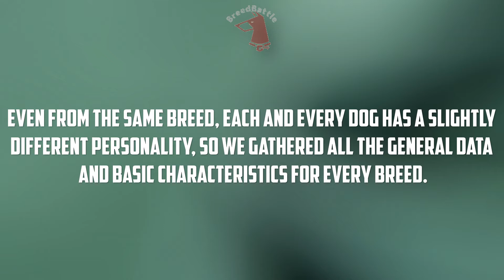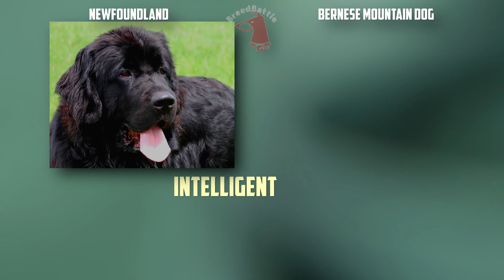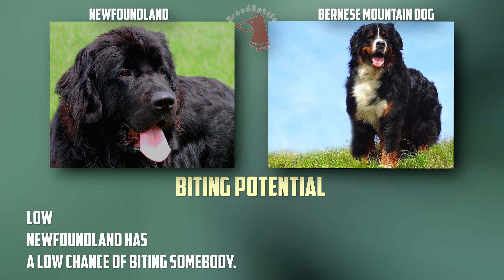Newfoundland VS Bernese Mountain Dog - Comparison - Bernese Mountain Dog VS Newfoundland Differences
Today we will compare 2 breeds: Newfoundland and Bernese Mountain Dog.
Differences between Bernese Mountain Dog and Newfoundland.
Breed Comparison.
Timecode:
00:00:07 - Comparison Overview
00:00:40 - Appearance & Care
00:01:35 - Characteristics
00:03:22 - Good With...
00:04:18 - Health Factors
00:05:26 - Reproducibility